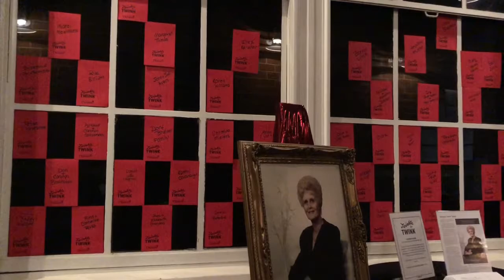Twinkle for Twink Update 013119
We're over 100 stars Twinkling for Twink!